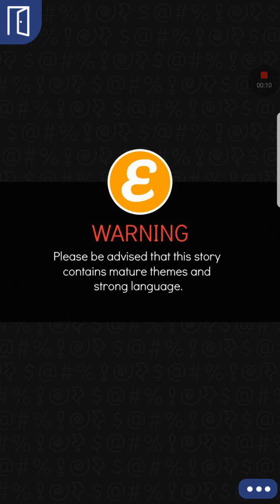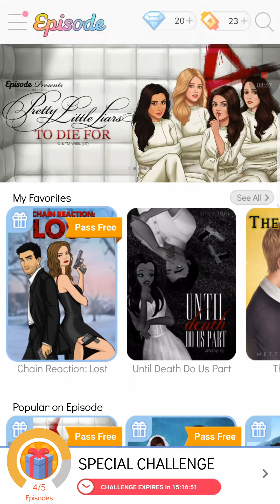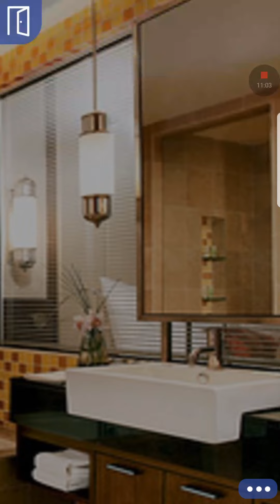Chain Reaction: Lost episode 9